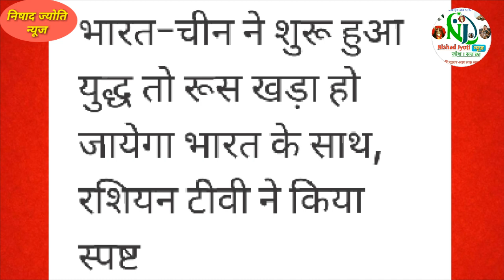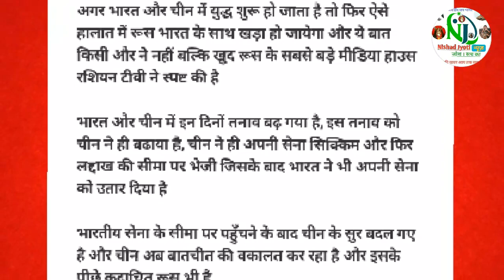भारत चीन युद्घ में रूस देगा भारत का साथ